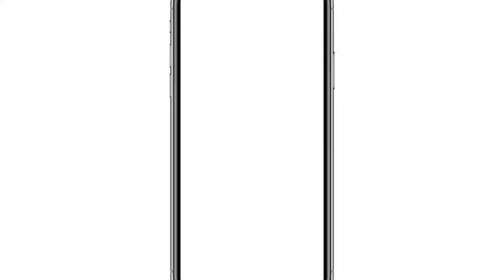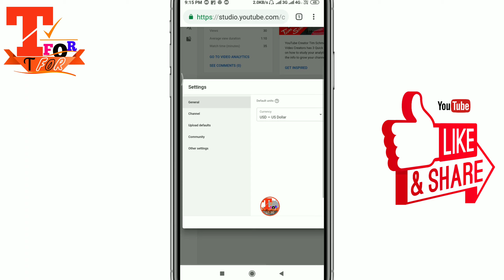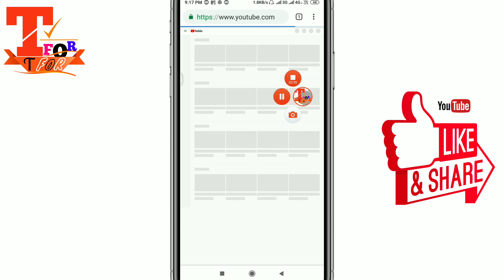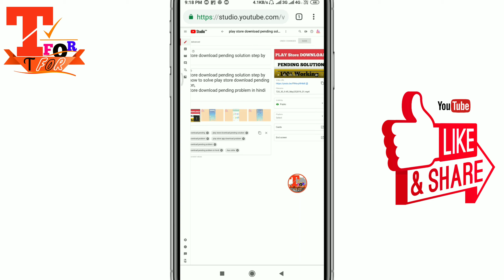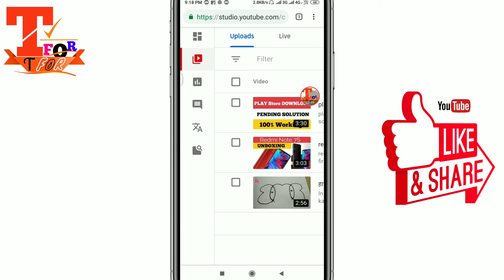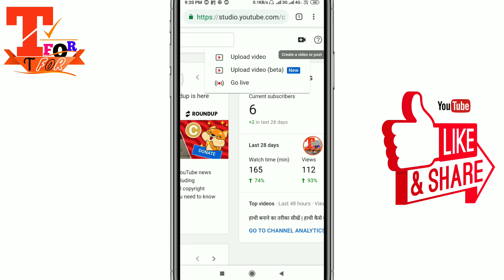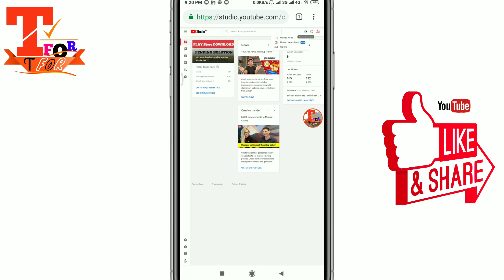YouTube studio Beta use kaise kare new trick | How to use YouTube studio beta in mobile,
In this YouTube studio Beta use kaise kare new trick | How to use YouTube studio beta in mobile
how to use youtube studio beta in hindi,
youtube studio beta in mobile
youtube studio beta review
youtube studio beta kya hai
youtube studio beta kaise use kare